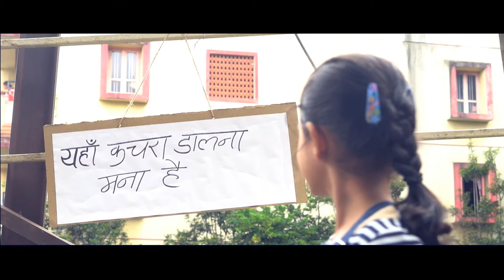HUMLOG I Short Film I Z Plus Entertainment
Director - Jagannath Nivangune, Editor - Sunil Damare